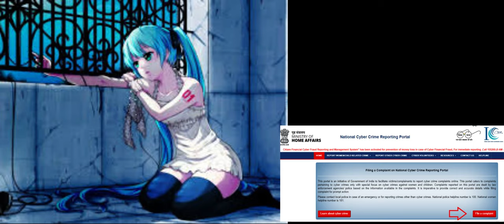CYBER BULLING | CYBER HARASSMENT | CYBER PHISHING | (UNKNOWN NUMBERS SE CALL/MESSAGE ANA)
social media pr unknown call ya message ana and bulling and harassment and phishing esa karne pr cyber crime reportig portal pr complaint kre and sabdhan rhe social media account / id ko privacy rakhe and privete photos na dale
cyber crime
cyber crime complaint kaise kare
cyber crime helpline number
cyber crime investigation
cyber crime number
cyber crime branch
cyber crime kya h
cyber fraud hone par kya karen
cyber fraud in india
cyber fraud case
cyber fraud in banking sector
cyber fraud crime petrol
cyber fraud money back
cyber fraud helpline number
cyber fraud video call
cyber fraud otp
cyber fraud kaise karte hai
online cyber crime complaint kaise kare
credit card
debit card emi on flipcart
whatsapp sms hack kaise kare
whatsapp status
whatsapp deleted message recovery
whatsapp hack ho jaye to kya karna chahiye
whatsapp hack h ya nhi kaise pta kare
online fir kaise kare
online fir
online fraud money recovery

Insagram:- rahul_yadav_monu

नमस्कार दोस्तों

आप सब का स्वागत है आपके अपने यूट्यूब चैनल ‎@forcyberawareness    में !

कृपया उस नंबर पर कोई नार्मल कॉल बिल्कुल ना करें  🙏

धन्यवाद